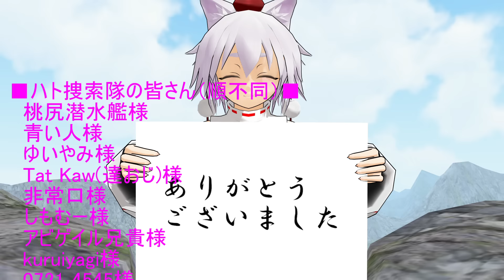【東方MMD】椛とハトポッポ【ＭＭＤ紙芝居】【犬走椛】【射命丸文】【博麗霊夢】東方mmd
お待たせしました！ 皆さんに探していただいたハトのモデルを使った動画が完成しました！
ご協力いただいた皆さん、本当にありがとうございましたm(_ _)m
それにしても・・・。椛は何をしても可愛いですねぇ！

‹動画制作の簡単な経緯›
ハトなんてどこにでもいる鳥だし、MMD用モデルくらいあるに決まってる、と勝手に思い込み、さっさとシナリオを書き上げてしまったのです。ところが、探せど探せどハトがいない・・・(´；ω；`)ｳｩｩ
そこで、コミュニティを使って皆さんに「ハト探し」を呼びかけたのです。
有力な情報がいくつか寄せられ、改変したモデルを提供してくださる方まで現れ、おかげさまで書き上げたシナリオはお蔵入りとはならず、めでたく動画にすることができました！

いつも楽しくて温かなコメント、ありがとうございます。
すべて読ませていただいています。励みになります。

この動画は、東方mmd（東方二次創作動画）です。

【主な登場キャラ】
犬走椛
射命丸文
博麗霊夢
八意永琳
伊吹萃香
高麗野あうん